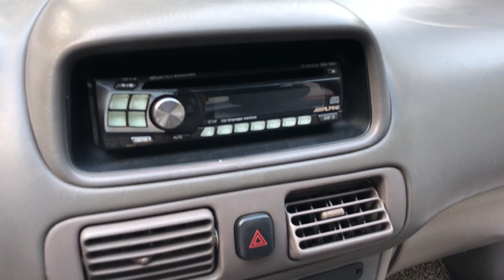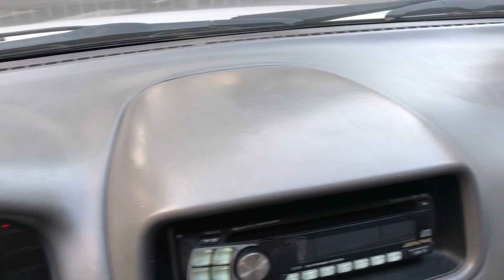Toyota corolla giá chỉ có 110 tr, ko taxi dịch vụ đâu ạ đó là điều đặc biệt trên chiếc xe này